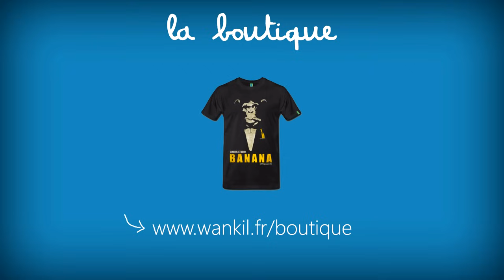J'APPRENDRE LA SURVIE ET LA CONJUGAISON (H1Z1)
On a joué à Battle Royale et c'était chaud, comme si p'têtre que c'était l'apocalypse.